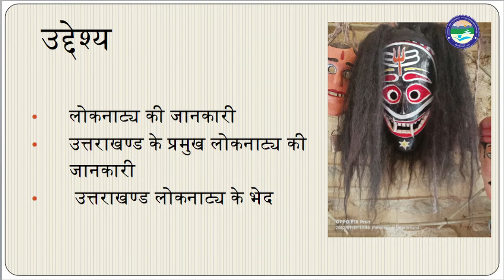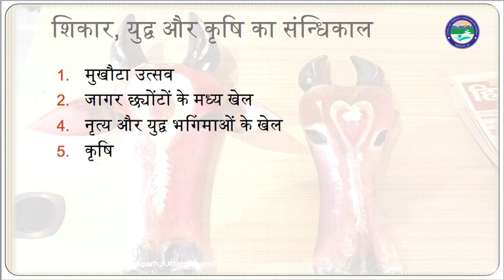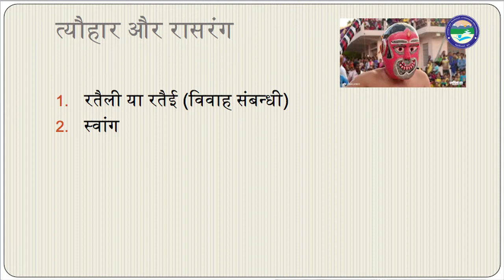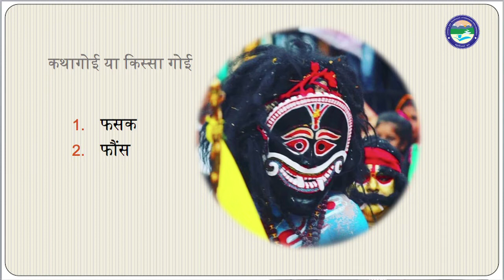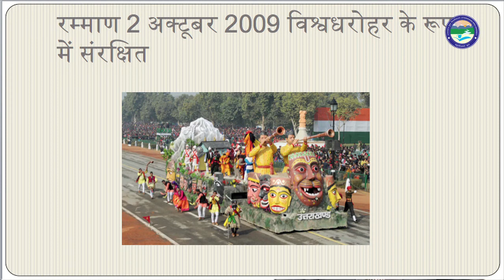लोकनाट्य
By: Dr. Anil Kumar Karki